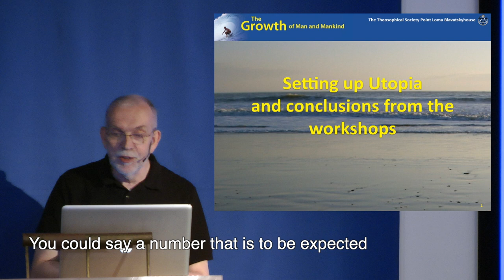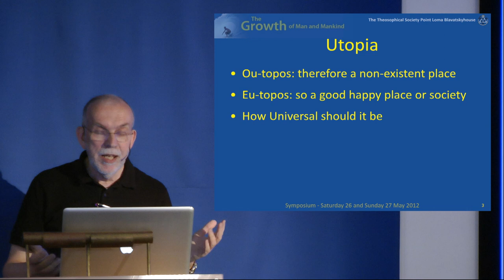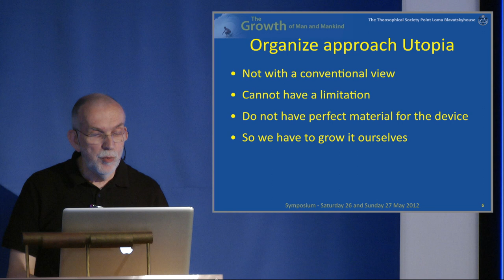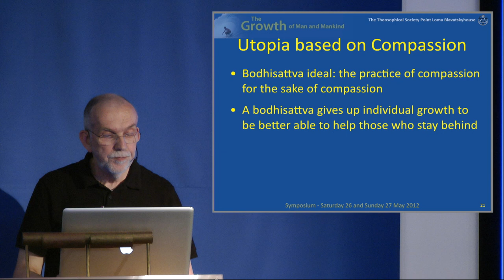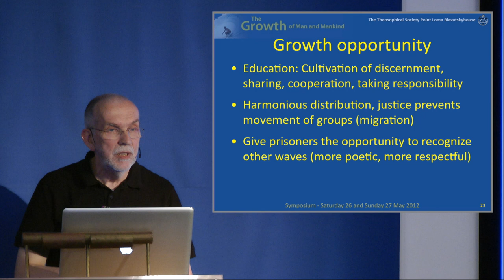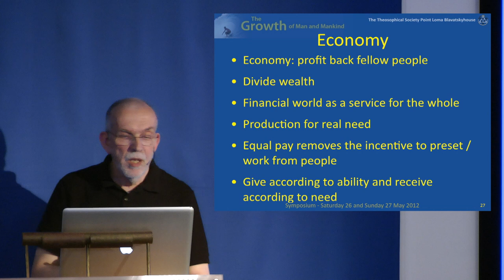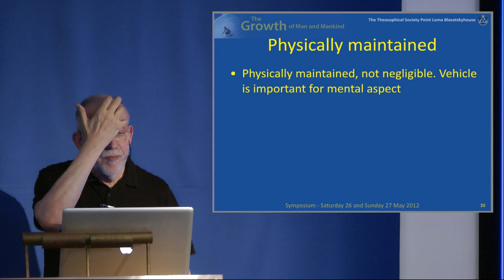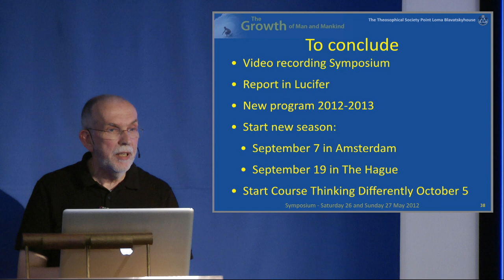Symposium 2012: Results workshop and conclusions [day 2] (12/12)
Lecture title: Results workshop and conclusions [day 2] (12/12)
Chapter list:
00:00:00    Begin
00:11:08    What does the perfect person look like?
00:20:41    Growth opportunities
00:31:38    Migration
End list
Event: Symposium 2012
Event title: The Growth of Man and Mankind
Presenter: Herman C Vermeulen
Lecture Date: May 27, 2012
Play time: 00:40:38

We are a volunteer organization that works on the principle that wisdom and knowledge,
which Is obtained 'for free', must also be spread 'for free'.

Production: The Theosophical Society - Point Loma (TSPL)
Place: International Institute of Social Studies (ISS) - The Hague - Netherlands